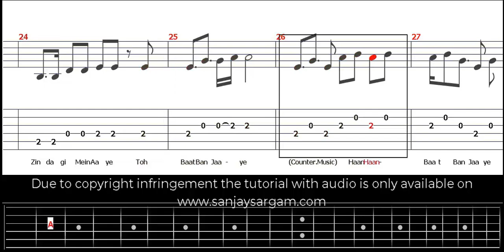Aap Jaisa Koi Meri Zindagi - Guitar Tutorial (Tabs)